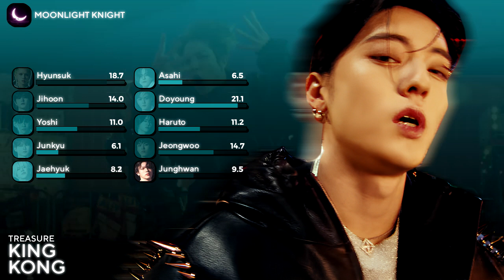TREASURE - King Kong 🌙 Line Distribution